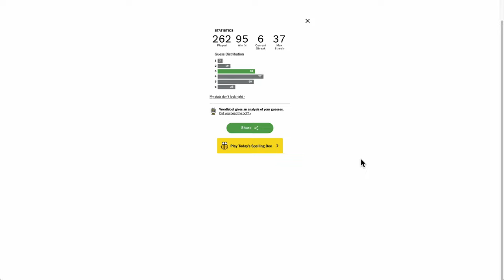wordle 2024 01 15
Easy enough. Mmmmm...